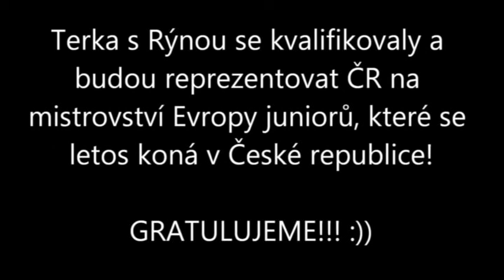Kvalifikační závody juniorů 2015 - Terka a Rýna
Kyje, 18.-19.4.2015